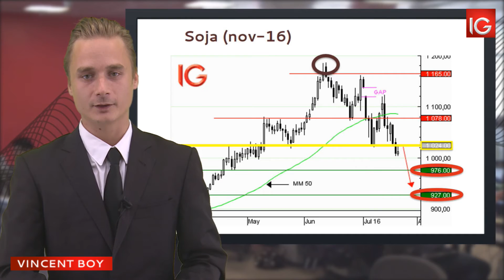Bourse - Cours du soja (nov-16), poursuite de la phase corrective - IG 22.07.2016